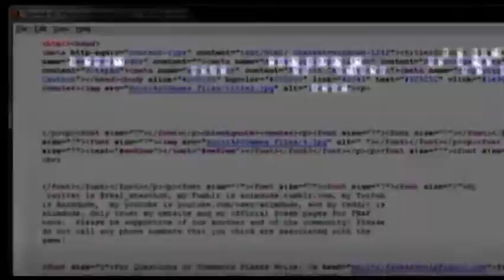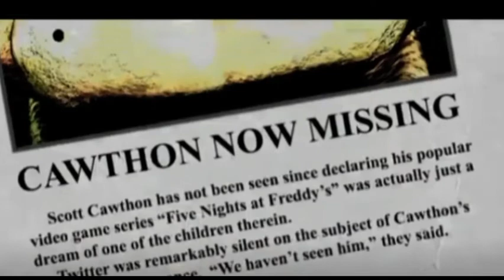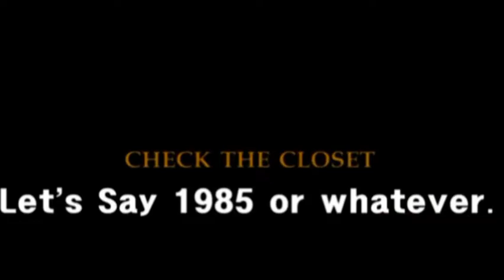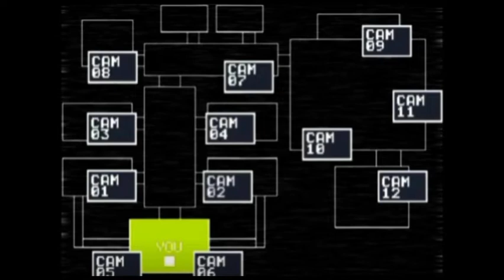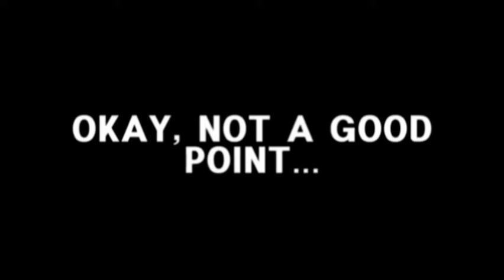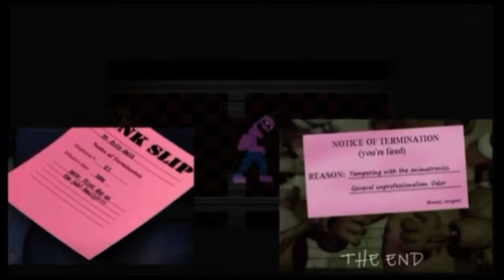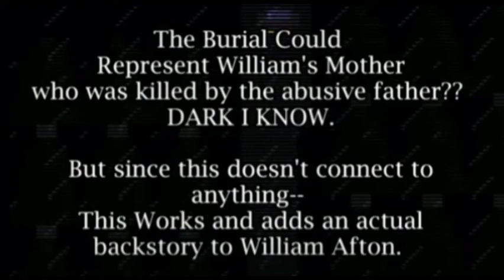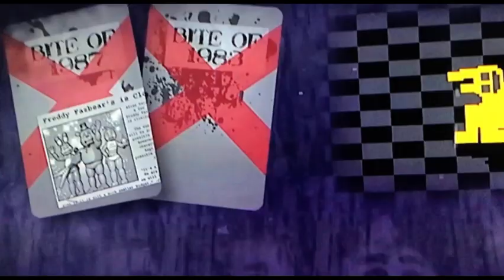Reasons Why FNAF’s Story Is Bad By Wallace Pesco!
This was made on my 2DS with a crappy editing software and then I realised I couldn’t connect to YouTube on 2ds so I had to capture card it. Wasn’t gonna lose 2hrs of work Nuh uh

Also this was made during a sleepover, Eggman snores very loud which is why there’s a constant whirrrrrr noise like tinnitus

Hope you all enjoyed and I hope all you fnafies don’t eat my ass for this

Had fun making this! - Wallace Pesco